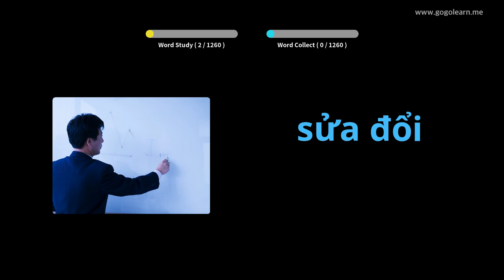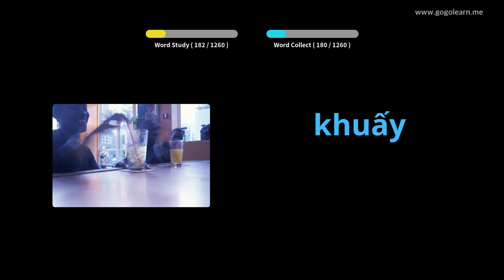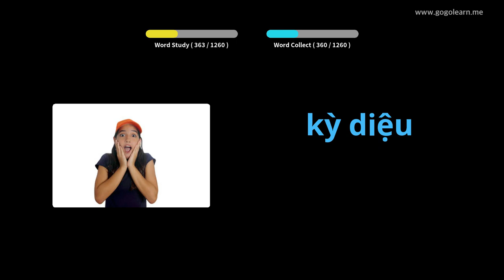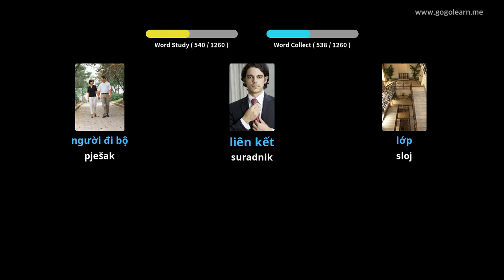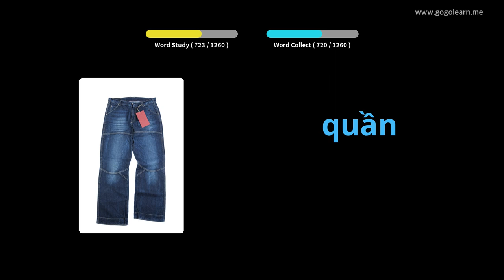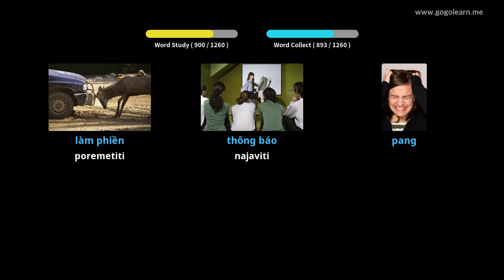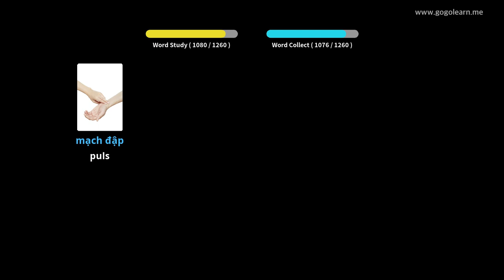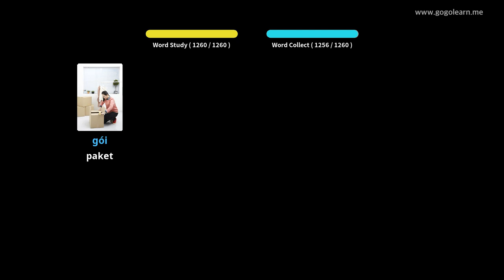Vijetnamski rječnik | Golearn